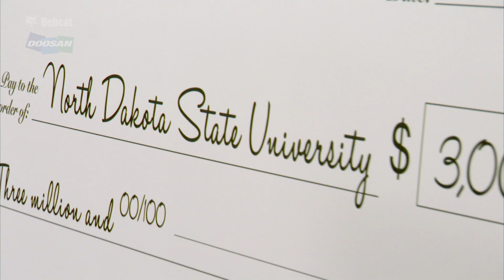North Dakota State University STEM Scholarship Endowment Announcement, January 15, 2015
Doosan and Bobcat Company announced their continued support of innovation in education by donating $3 million to North Dakota State University (NDSU) to fund a STEM-related scholarship program. The State of North Dakota matched the donation, adding $1.5 million — making the combined gift of $4.5 million the single largest gift to establish a scholarship endowment in NDSU history. Doosan and Bobcat Company formally signed the agreement with NDSU and held a press conference announcing the scholarship endowment on January 15, 2015.